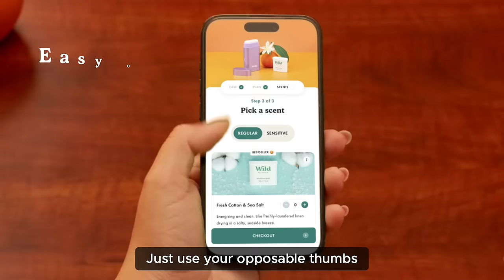Earth Council's Verdict: Wild Natural Deodorant saves humanity (again)!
Checkout our latest scents and deodorant refillable cases + loads more from our nourishing shampoo bars and soaps to mini travel deodorants.

or on our website at wearewild.com